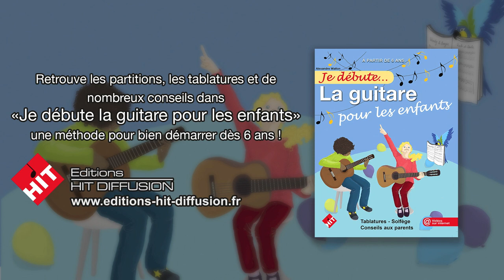Je débute la guitare pour les enfants (A. Wallon) - vidéo 05 - La main gauche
Pour commencer à jouer des notes de musique sur une guitare, il faut savoir se servir de sa main gauche.